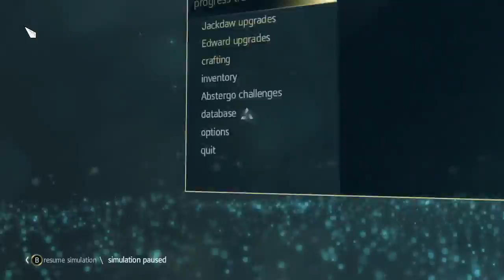Assassin's Creed 4 Black Flag Gameplay Walkthrough Part 18 - The Old Cove (100% Sync Lets Play )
NEW Assassin's Creed 4 Black Flag Part 18 of the Campaign Story on PS3, XBOX 360, Wii U, PS4, XBONE, and PC in HD. This Assassin's Creed 4 Black Flag gameplay walkthrough will be completed at 100% Memory Synchronization and the guide will also include a Review, all Missions and the Ending.

Edward Kenway is a British privateer-turned-pirate and eventual member of the Assassin Order; father of Haytham Kenway, and grandfather of Ratonhnhaké:ton (Connor Kenway), the two playable characters of Assassin's Creed 3. As is the case in previous games in the Assassin's Creed series, the story is divided into two intertwined halves, with one in the present day, one in a historical setting, and the events of each influencing the other. Although the present-day story had previously established that an Animus was required to view one's ancestors memories, the ending ofAssassin's Creed III implies that Desmond's genetic memories have now been uploaded on to 'the cloud'. As such, the player's character is hired by Abstergo Entertainment to investigate a pivotal movement in Desmond's ancestry; the Assassin Edward Kenway. A notorious pirate and privateer operating during the Golden Age of Piracy, Kenway's story is set in the Caribbean, and mixes open-ended ship-based exploration with combat and land-based adventures on a number of Caribbean islands, as well as parts of southern Florida.